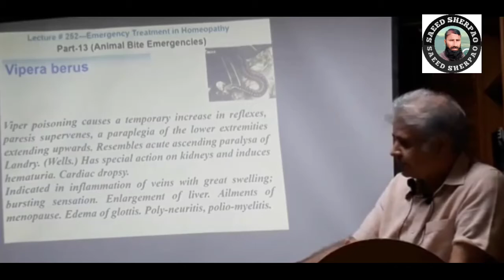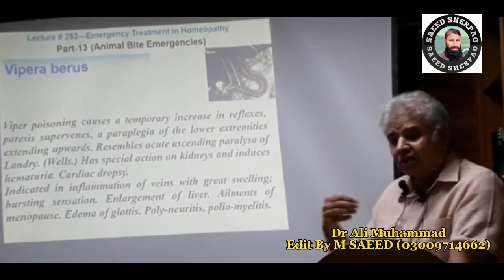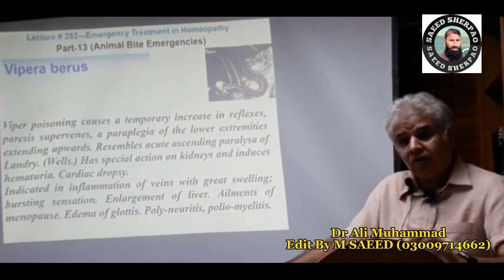Emergency series Snake Bite Vipera Berus By Dr Ali Muhammad